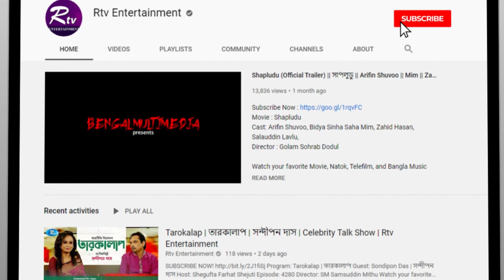যেকারনে সুবীর নন্দীর শ্বশুর বাড়ি বেশি পছন্দ ছিল 😂 | Subir Nandi & His Wife | Jugol Bondhi | Ep 01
Program: Jugol Bondhi | যুগল বন্দী
Host: Shanta Islam
Guest: Subir Nandi & His Wife
Episode: 01

- Team RTV